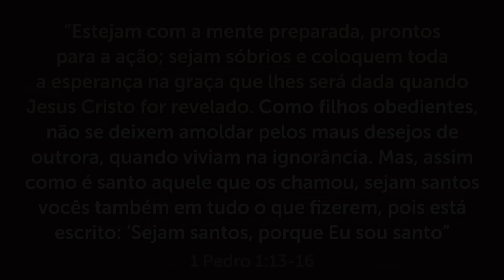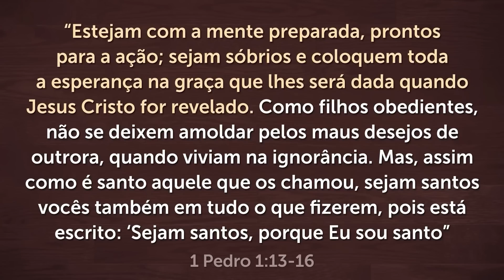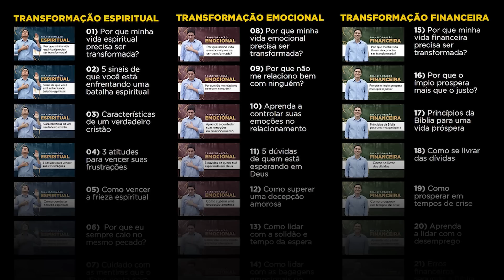MELHOR ORAÇÃO para PROTEÇÃO, BÊNÇÃOS e PROSPERIDADE 🙏🏼